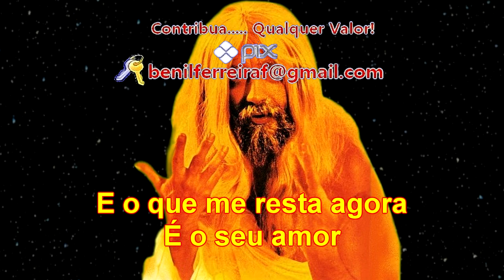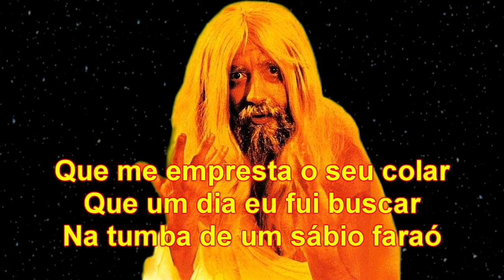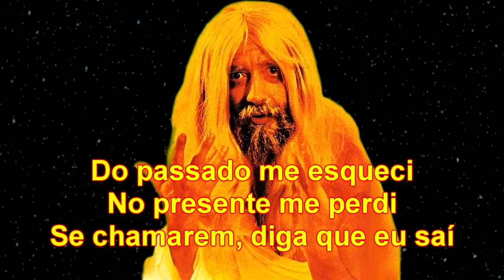KARAOKÊ As Minas do Rei Salomão Versão Original Raul Seixas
TOCA RAUL!